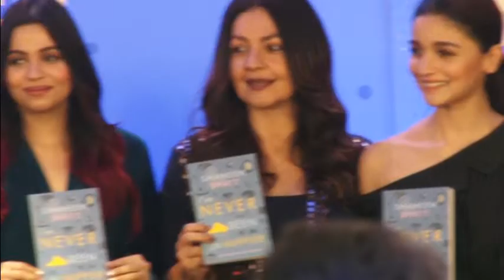Mahesh Bhatt got ANGRY at Book launch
A look at few recent some hatkegossip on life, society, happenings in politics, corporate life, love etc. that may have missed the attention ...